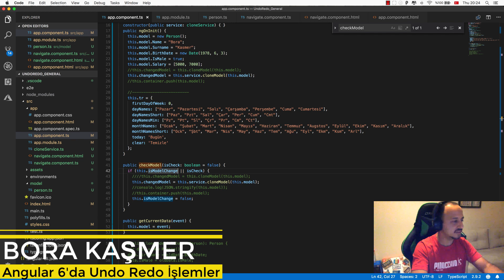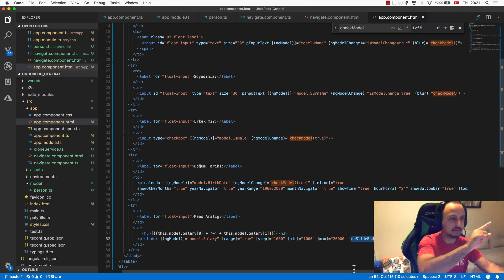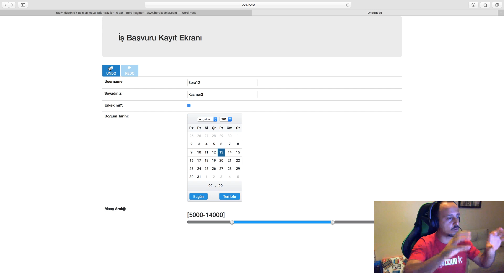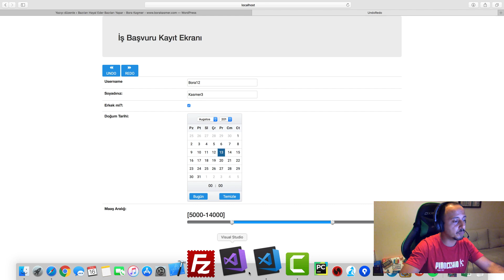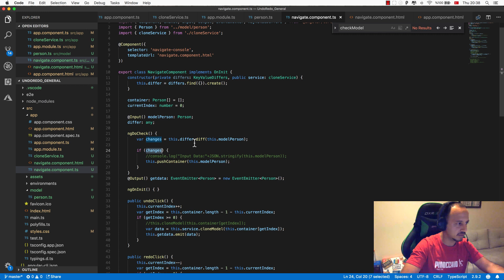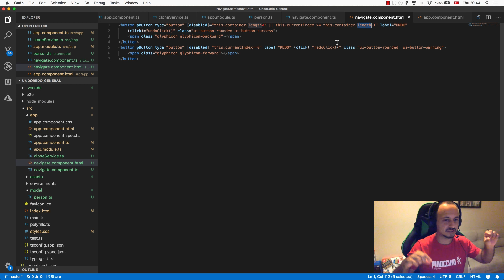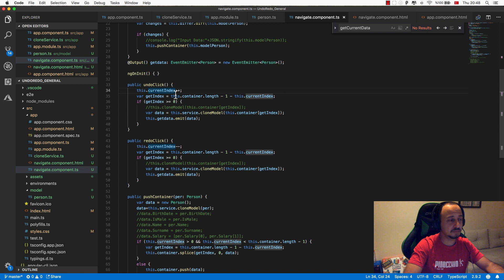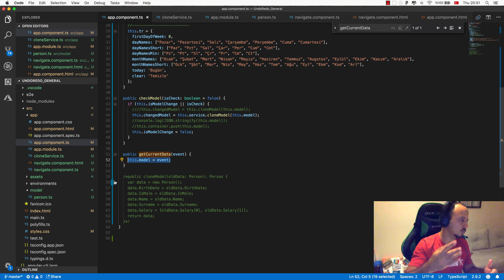Angular 6'da Kullanıcı Giriş Ekranında Undo Redo İşlemler